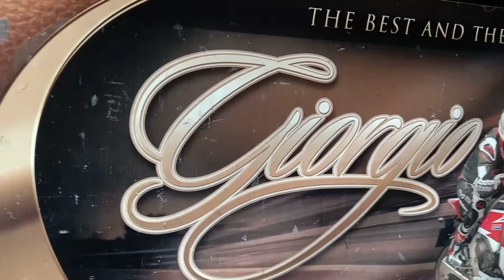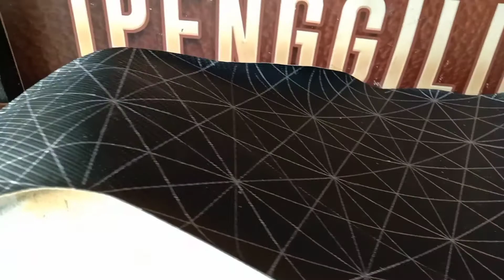MODIF JOK SCOOPY 2020 MODEL CAFE RACER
dicustom menggunakan bahan mbtech rider kombinasi mbtech camaroo.di bikin senyaman mungkin buat harian ,,,
fast respon bisa chat ke no 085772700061/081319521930
alamat pusat,ada di jl penggilingan raya no 43 cakung jakarta timur.untuk patokan pas samping masjid al hidayah
cabang.kami ada di jl tambak sebrang rumah sakit ibu dan anak manggarai jkt selatan
cabang.jl raya radjiman widiyo diningrat rawa badung jakarta timur.